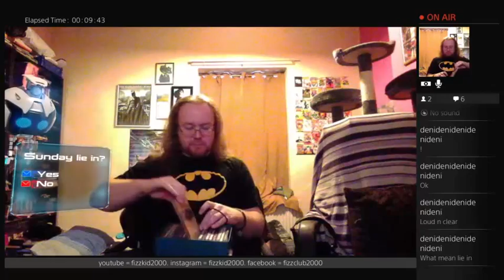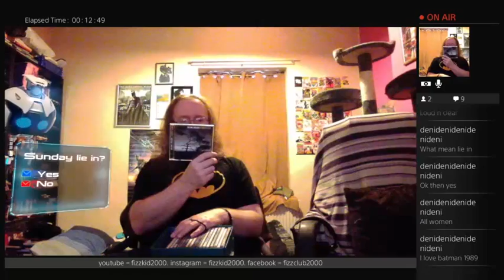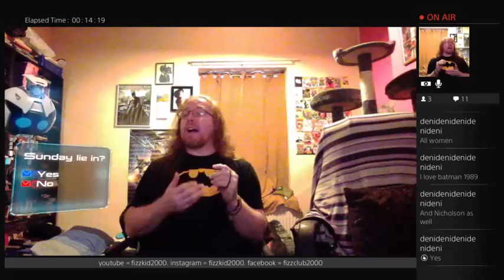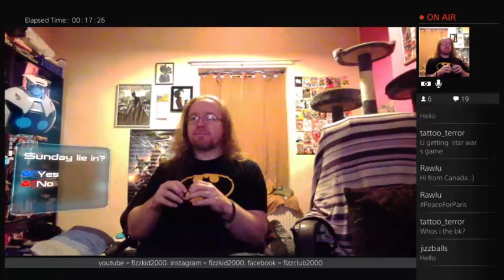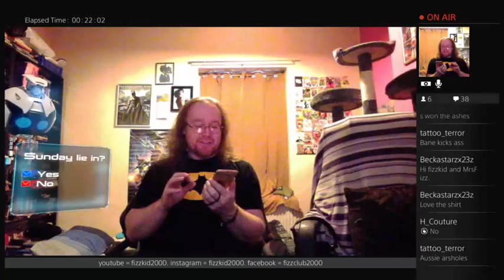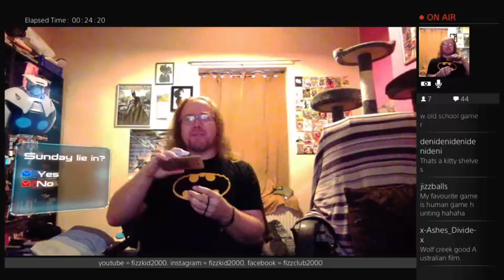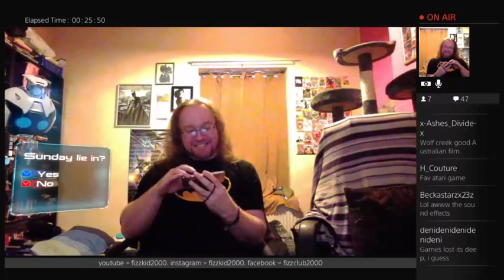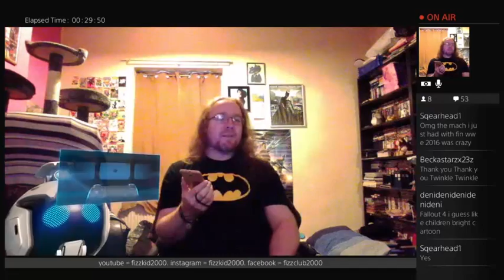fizzkid2000 loves: Tiffany (edited)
geeky and gaming since 1978